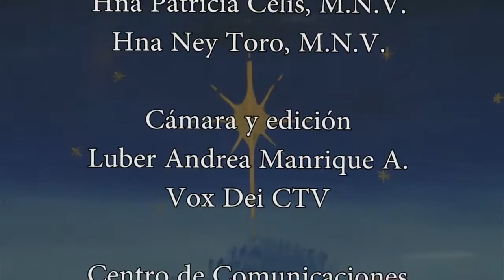Títeres día 7: Caminemos con Jesucristo, como la Virgen María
Cada día de la novena de Navidad, Juan Diego y sus amigos hablan sobre el personaje del día y cómo cada uno de ellos nos enseñan a caminar con Jesucristo.

Teatro de títeres en Navidad 2014, es una producción de las Misioneras de la Nueva Vida y Vox Dei CTV, productora audiovisual de la Diócesis de Cúcuta.